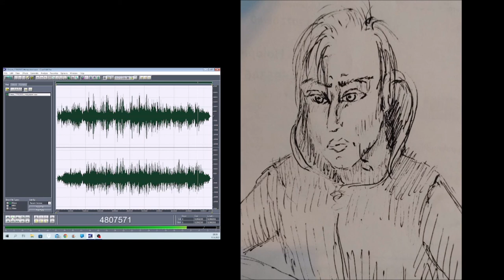Piano Dream 17082022 Holopainen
I really, really would like to learn to edit these soundtracks.